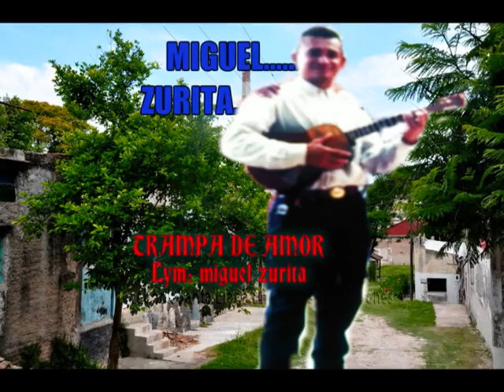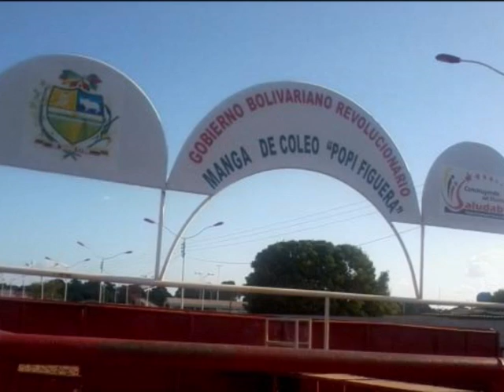Miguel Zurita (trampa de amor) Lym.: Miguel zurita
MIGUEL ZURITA...fue un gran cantantante pariaguanero exelente compositor, y calidad de amigo. fueron pocos los temas que grabo aqui les dejo este bonito tema para que lo disfruten,, Q.E.P.D